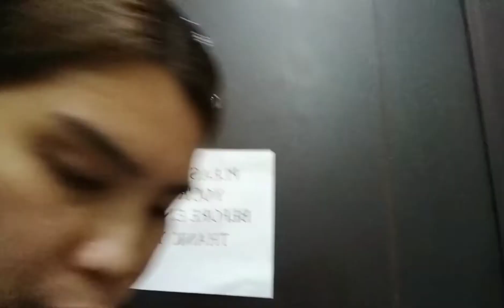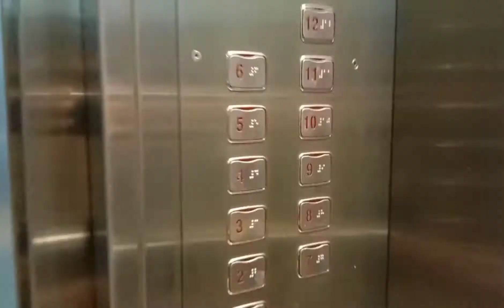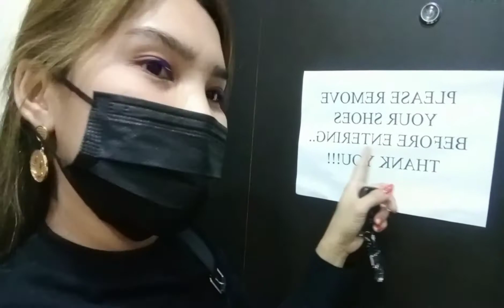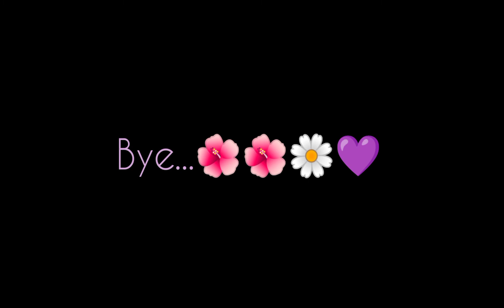Working On A Holiday/My Way To Work